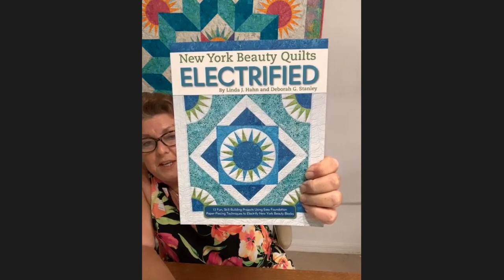AQS Quilting Stars with Linda J. Hahn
Want to take your quilting design to the next level? Make it stand out? Linda J. Hahn provides easy-to-execute tips on how to take an existing design and make it your own. She even shows off her amazing quilts and in-progress works that use these techniques. Watch now